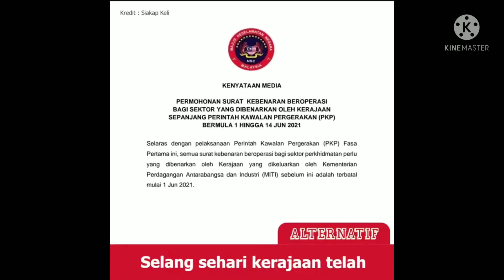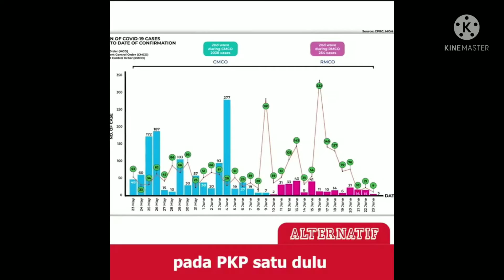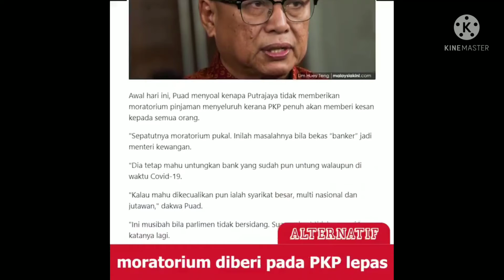TOTAL LOCKDOWN tapi sebenarnya bukan total...menteri buka tutup..rakyat juga mendapat susah..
sila tonton video ni sampai habis supaya dapat manfaat untuk kita semua,

tq